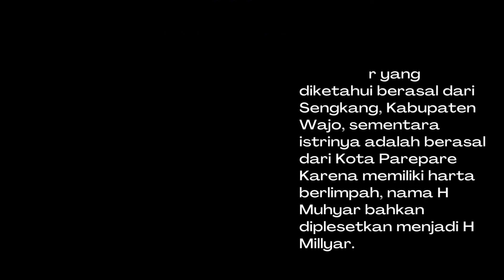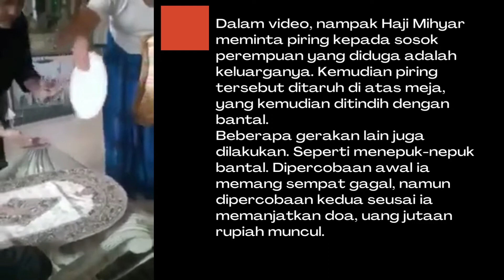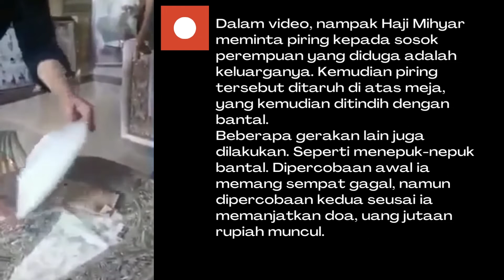Viral Video Pak Haji Cetak Uang dengan Bantal dan Piring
Sebuah video viral seorang pak  haji  bernama Haji Mihyar asal Kota Parepare, Sulawesi Selatan mencetak uang hanya dengan bantal dan piring.  Merespon video unggahan tersebut, netizen menyinggung hutang negara.

Video yang diunggah pada akun TikTok @chandradinata11 sontak membuat heboh warganet. Perekam video viral itu memperlihatkan seorang pria yang memakai kaos putih dan sarung biru tersebut dapat memunculkan uang dari balik piring hanya dengan membaca doa.

"Cetak uang asli tanpa rekayasa," tulis di dalam video tersebut.

Setelah piring diletakkan diatas meja dan beberapa kali menepuk bantal, perekam tersebut dibuat kaget saat Haji Mihyar memperlihatkan apa yang ada di balik piring tersebut. Segepok uang muncul setelah Haji Mihyar tersebut membacakan doanya.